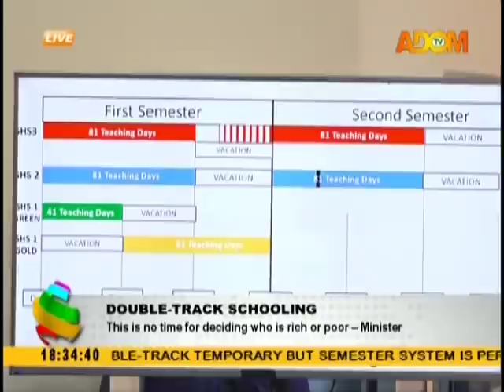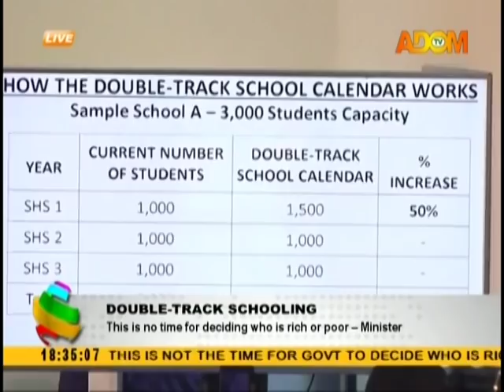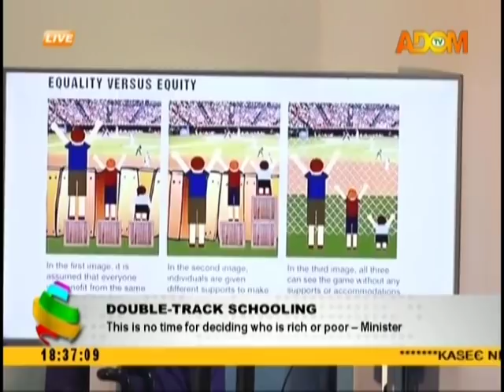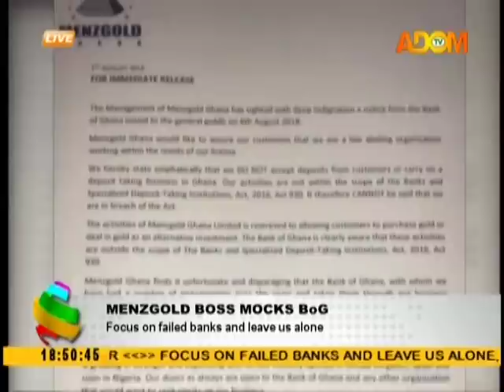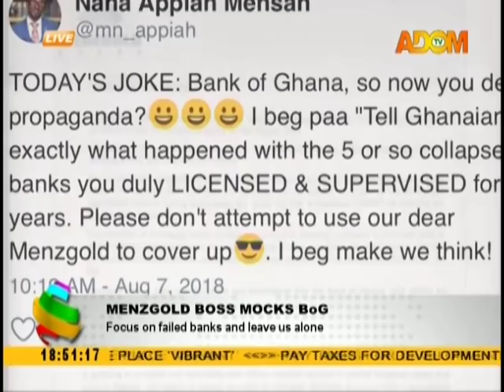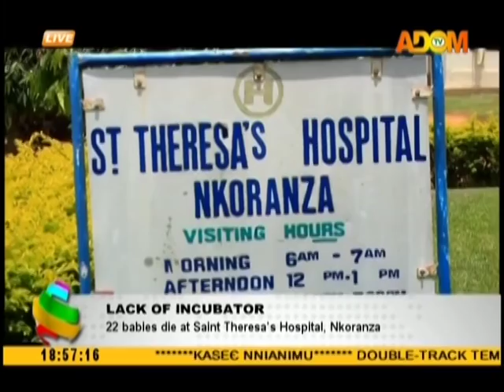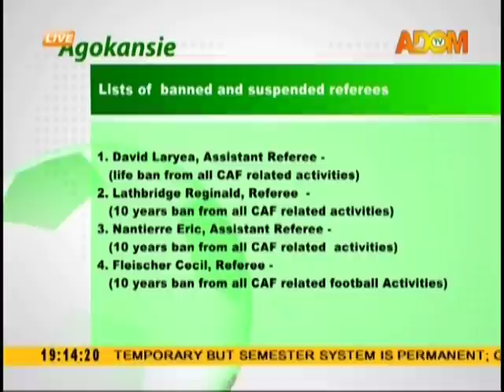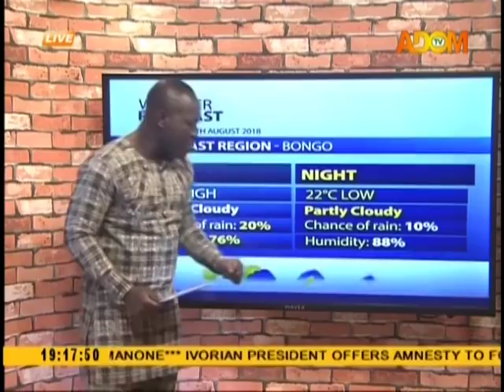Adom TV News (7-8-18)